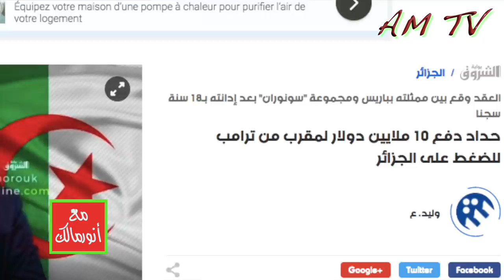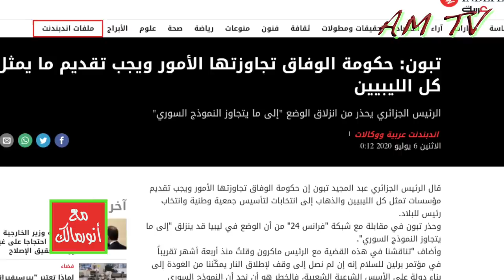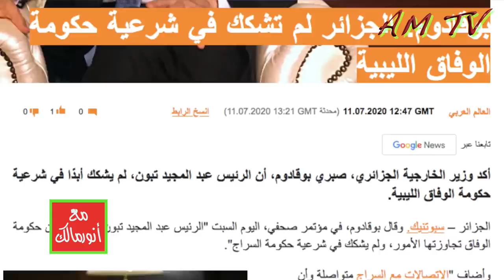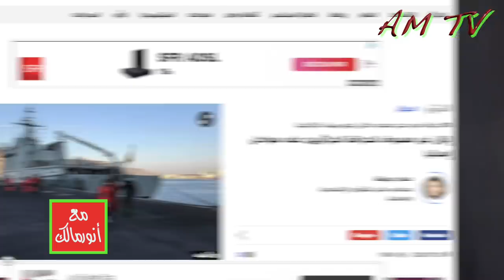هل عُقدت صفقة بين الجزائر وتركيا؟